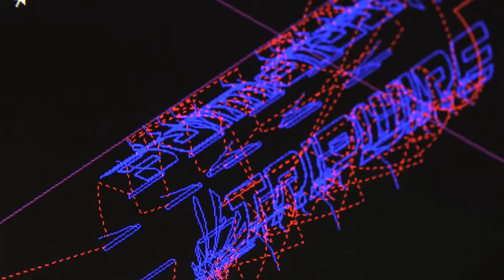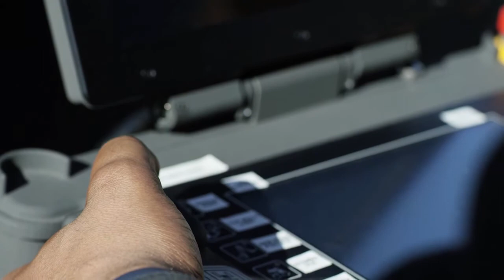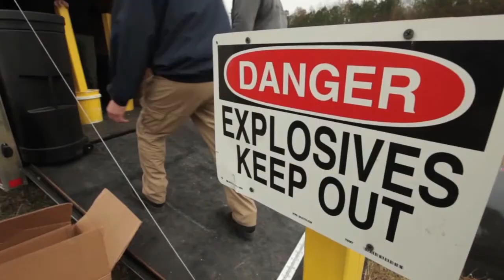Tripwire Overview Version 3 | Explosive Training Course | Tripwire Operations Group™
This video gives an overview on Tripwire Operations Group.

About Tripwire Operations Group™
★★★ Headquartered in Gettysburg, Pennsylvania, we are first responders that are dedicated to serving other first responders. We believe the most- highly trained ensure a safer America, and we prepare law enforcement, military and first/emergency responders to protect our country by providing products, services, training and relationships, which together no one else provides.

Social Media - Tripwire Operations Group™

Tripwire Operations Group™ - OFFICIAL